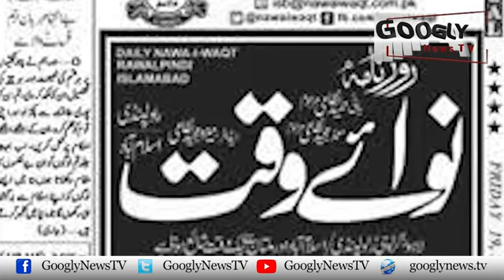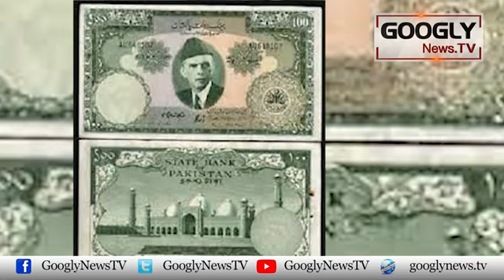Oman Kei Riasat Gwadar Pakistan Ka Hissa Kab Aur Kaisay Bani? | Googly News TV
Oman Kei Riasat Gwadar Pakistan Ka Hissa Kab Aur Kaisay Bani?